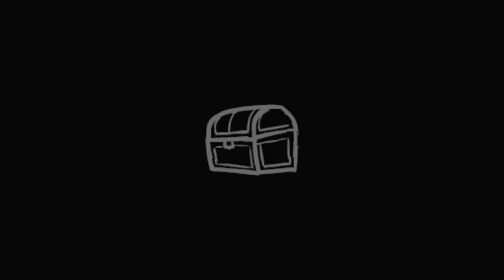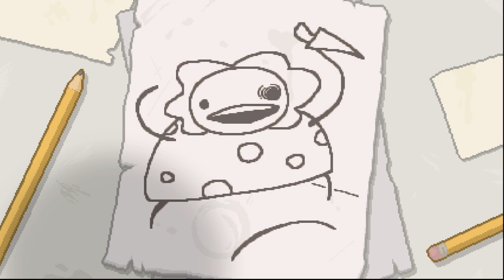STARTING FROM SCRATCH! :: Modded Road to 1,000,000% :: 1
It's great to have you :)

My friends!